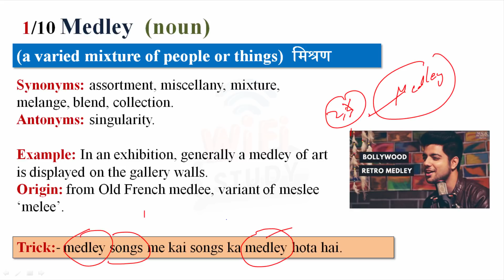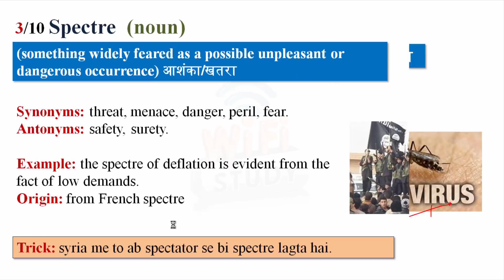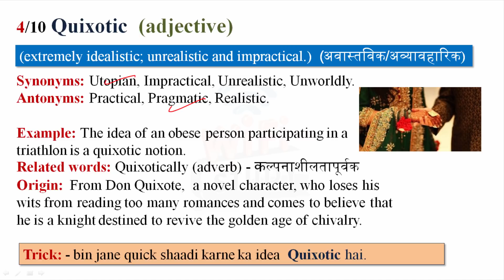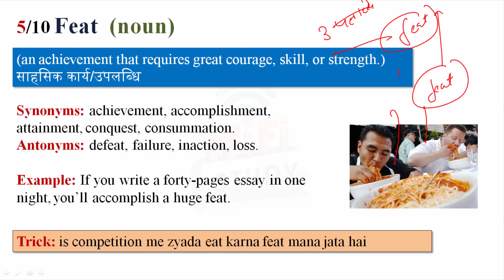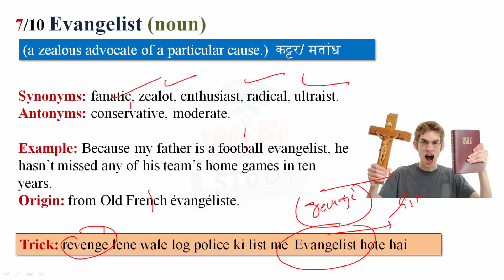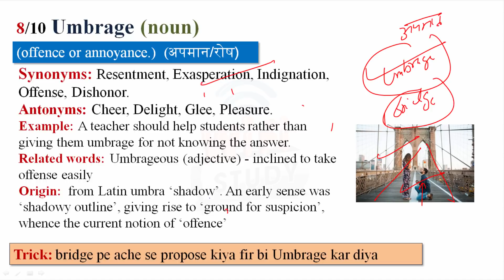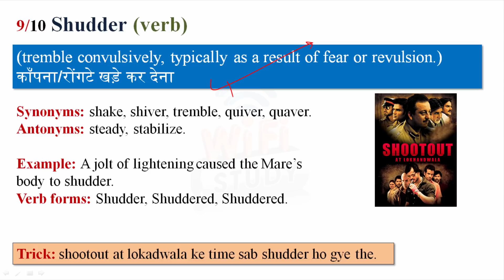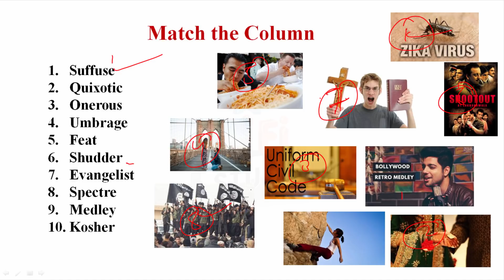✅ Daily The Hindu Vocabulary (16 Aug, 2017) - Learn 10 New Words with Tricks | Day-217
Daily The Hindu  Vocabulary  (16 Aug, 2017)- Learn New Words with Tricks.| Day-217  Vocabulary play an important role in every competitive exams so you learn daily 10 new words with Vocab24 in smart way.

Apart from above, WiFiStudy team also post daily/weekly quiz & capsules for current affairs, GK, English, Aptitude, Reasoning, Computer, Banking & Marketing along with topic wise tests & concepts so that you can easily prepare any topic here. The most important thing is that there is no charge for these stuff, it’s totally free of cost except some study packages (online test series / mock tests) which having many additional features.Daily The Hindu Vocabulary (16 Aug , 2017) - Learn New Words with Tricks.